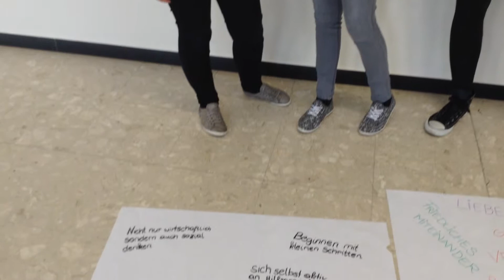Junge Stimmen für Entwicklung: HAK Innsbruck, Eva, Romana & Anna